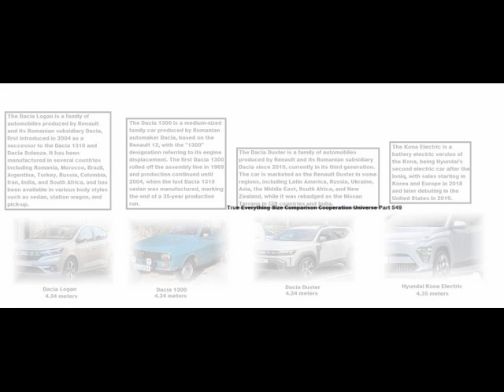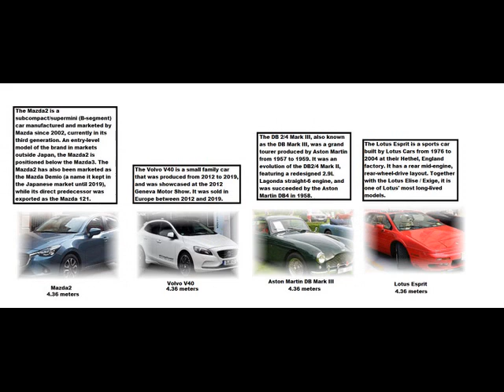True Everything Size Comparison Cooperation Universe 549